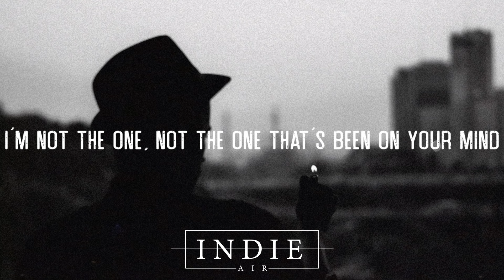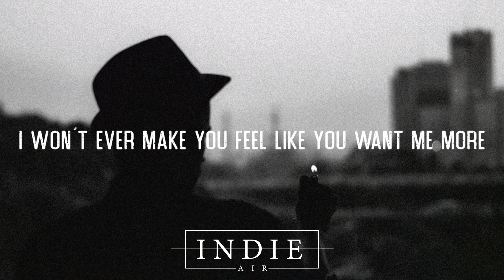St. Lundi – You’ve Got The Wrong Guy (Lyric Video)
❖ IndieAir

❖ St. Lundi

❖ St. Lundi  - You’ve Got The Wrong Guy lyrics:

Oh where is your weakness?
I’ve been flicking through all of your secrets
Time is ticking on this summer love
Oh there is that feeling
You’ve been bringing out all of my demons
Who brings a storm to a summer love?

I’m not the one, not the one that’s been on your mind
Then I’m not the one, can you tell me how to make it right, or just make it right

I won’t ever make you feel like you want me more
But honestly, did you ever even try?
Now it’s fight or flight, and
like a prisoner of yours
I’ve served my time
Oh you’ve got the wrong guy

Oh why so much talking?
Why are you holding off, why are you stalling?
Make up your mind, don’t make me call your bluff
But it won’t change
No matter how I rearrange it
Oh maybe I should get away

Now it’s fight or flight, but like a prisoner of yours

But honestly, did you
ever even try

👩‍💻 Share St. Lundi - You've Got The Wrong Guy with your friends!